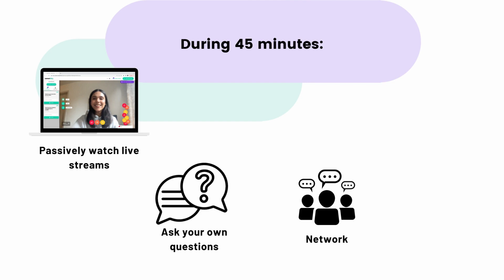How to find a job after graduation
Who’s in charge of your career choices? You!

Finding a job can be really hard or really easy. This video will help you think about what you should do to find a job after graduation.

🕒Time stamps:

0:00 Intro
00:23 Where do I want to work?
01:17 Are job titles important?
03:51 Is my background important?
06:07 How to discover companies from the inside?
07:04 Where do I start?
08:14 How do I find roles that excites me?
09:00 Why should I focus on the team I want to work with?

We are CareerFairy. We stream live career sessions with recruiters and employees from hundreds of companies to help you land the job you'll ❤️ We believe that you should know your future employer inside out before applying.

We hope to see you on CareerFairy.io!

We will get back to you and try to help you find a solution 🤝.